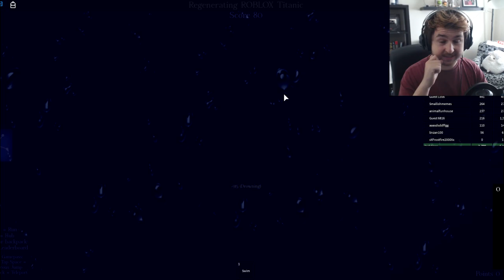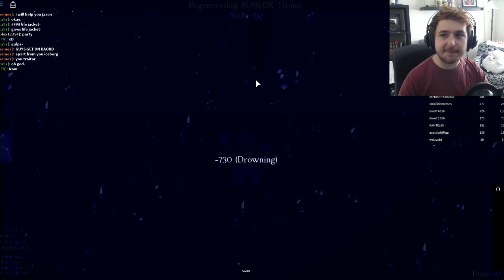I THINK WE ARE SINKING?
Today I play some roblox and I go on this cool ship called the titanic which i've never heard of before.